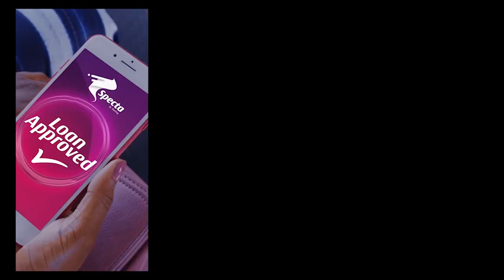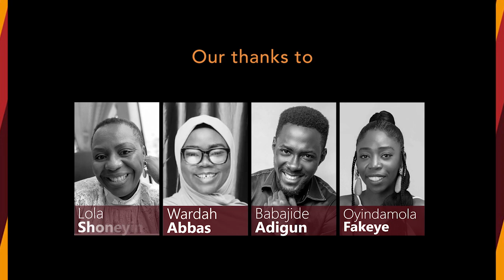Spirituality & Religion | Panel Discussion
Seeking a connection to a higher purpose is said to be innate to human beings, but many young people are choosing belief systems that are very different from the paths taken by previous generations. People talk about spirituality but what does it really mean? And where does this leave the increasing number of nonbelievers? Are younger generations of Africans developing an aversion to the religious beliefs of their parents?